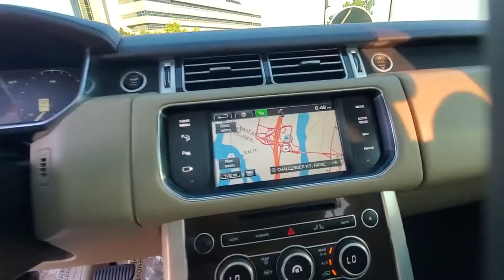Used 2015 Land Rover Range Rover HSE Englewood, Teaneck, Fort Lee, Palisades Park, Ridgefield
2015 Land Rover Range Rover HSE SALGS2VF8FA221908 Video

This 2015 Land Rover Range Rover HSE SALGS2VF8FA221908 is full of phenomenal features such as: